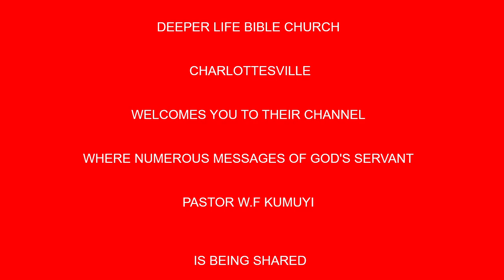LEAVING ALL OUR WORRIES IN GOD'S HANDS BY PAS W F KUMUYI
Theme: Divine Encounter 1 Samuel 9.

Date:Every  Saturday

USA: 8am - 9am
Access Code: 344823#

Access code:344823#

Malawi: 12pm-1pm
Access Code: 344823#

From any country:

1)Enter your name.
2)Type the dial-in number in the blue box or click or tap the dial-in number on the keypad.
Participant Code:344823#
3)Click Call and agree to allow access to your microphone.
4)When prompted, enter the access code followed by pound (#) to be connected to the conference.

1. Via the web or Zoom app
2. Via Phone:
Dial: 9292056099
Enter Meeting ID: 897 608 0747#
Press #